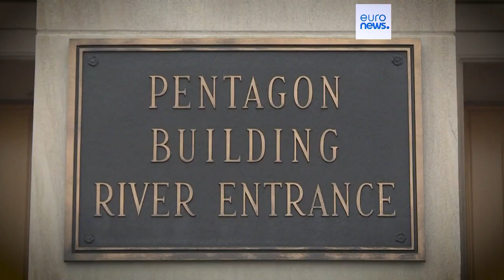El presidente Lula se reúne con Xi Jinping para avanzar en el comercio bilateral y la paz en Ucrania